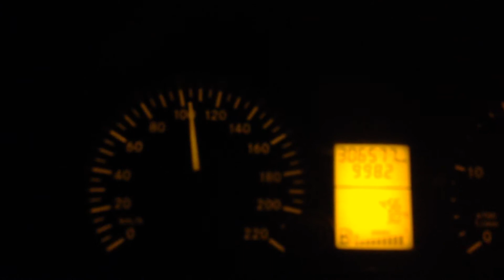Mercedes Benz Vito 115 cdi acceleration 6th gear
Acceleration of a 2007 Mercedes Vito with more than 300K km on board (honestly I think the real km on board is more than 500K)